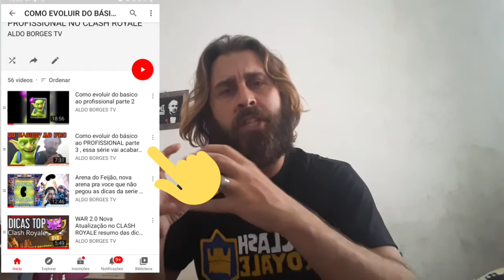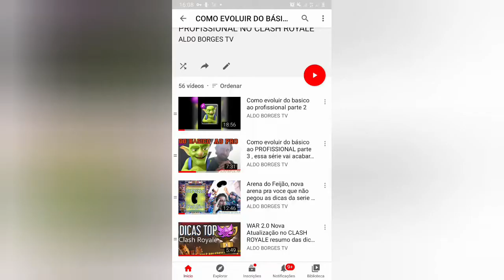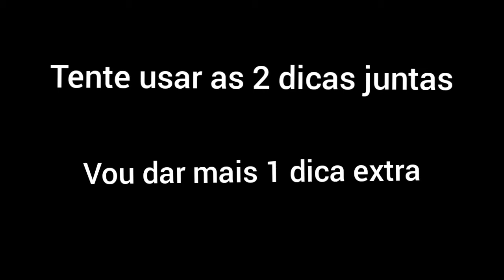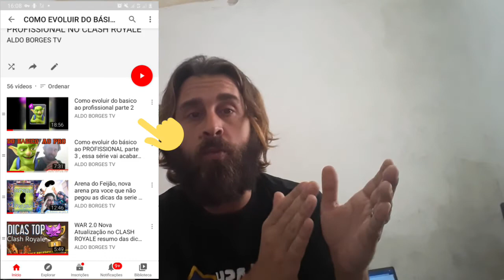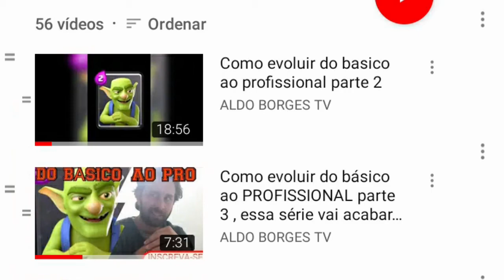como evoluir do básico ao profissional parte 6 dicas CLASH ROYALE com Aldo Borges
Eu tenho meu curso pago onde eu ensino tudo que aprendi ,mas pra entrar em nossos grupos é GRATIS , junte-se a nós

entre para nossos clãs TEMOS GIFT CARD GRATIS TODO MES PARA OS MELHORES nas guerras de CLANS
ENDEREÇO TAG DOS NOSSOS CLÃS  ABAIXO
 SOMENTE JOGADORES ATIVOS NO 1 2 E 3

CLAN 1 PARA NÍVEL13 TAG
CLAN 2 PARA NIVEL 12 TAG
CLAN X PARA TODOS NIVEIS
CLAN 4 PARA DESCANSO TAG
CLAN 5 PARA DESCANSO TAG